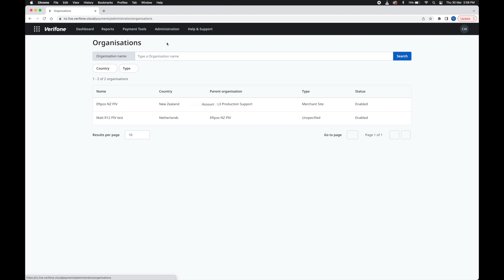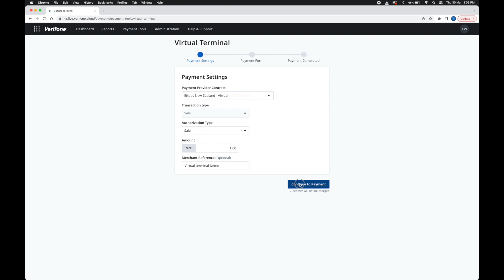Getting Started with Virtual Terminal - Verifone Central | Eftpos NZ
See how a Virtual Terminal transaction is processed on Verifone Central with Caitlin from Eftpos New Zealand.

ABOUT US
Eftpos New Zealand makes EFTPOS easy for businesses big and small. Our easy-to-use innovative EFTPOS solutions are backed by 24/7 support.